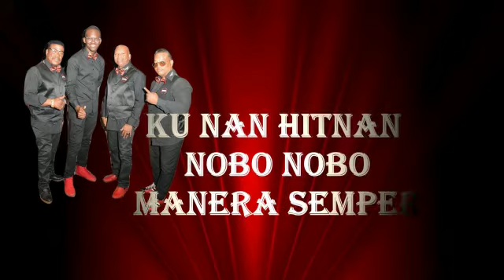Hopi Forsa Riba Hulanda 15 &16 juni